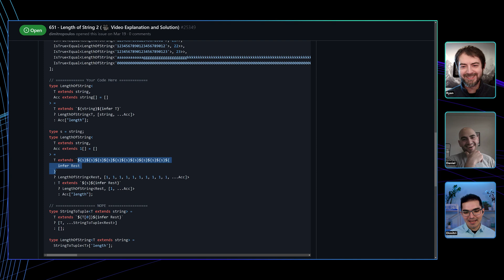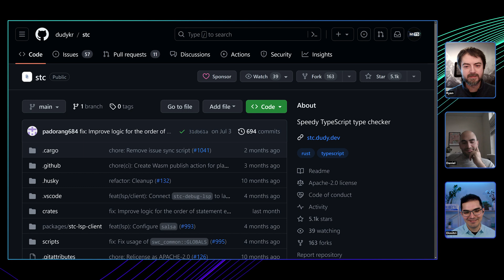TypeScript in the distant future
It's been a great little mini series here getting to talk to Ryan Cavanaugh and Daniel Rosenwasser from the TypeScript team.  We wrap it up by getting their thoughts on where TypeScript might go in the future.

Probably the only time we'll ever need to bleep something in a video, lol.

This video was part of a little mini-series discussing a few different topics with Ryan and Daniel.  You can watch a playlist of the whole discussion or you can pick an individual video